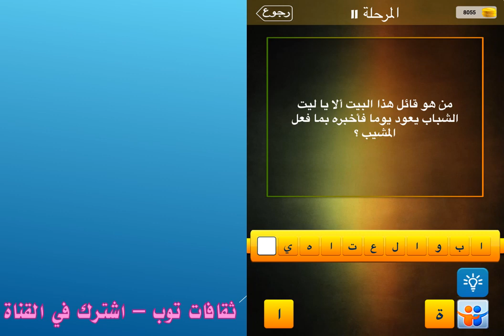من هو قائل هذا البيت الا يا ليت الشباب يعود يوما فاخبره بما فعل المشيب؟